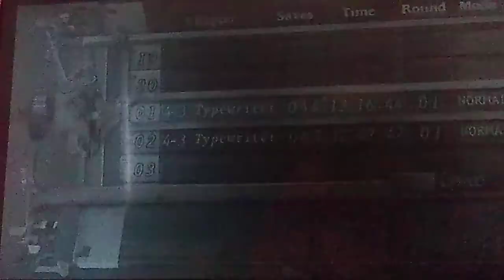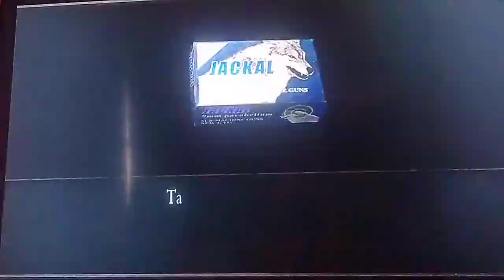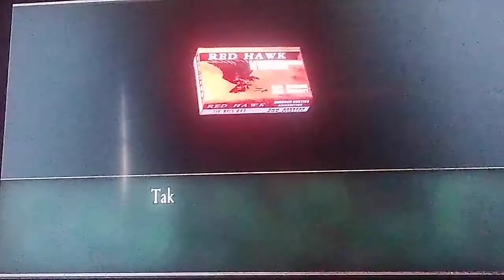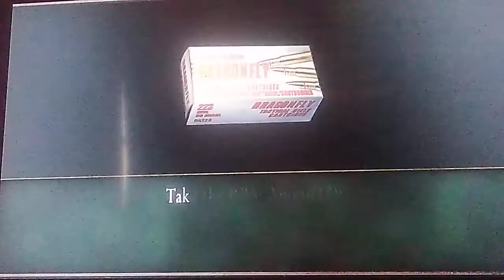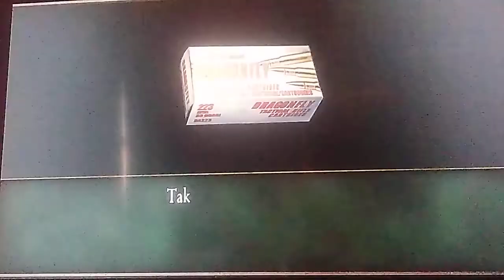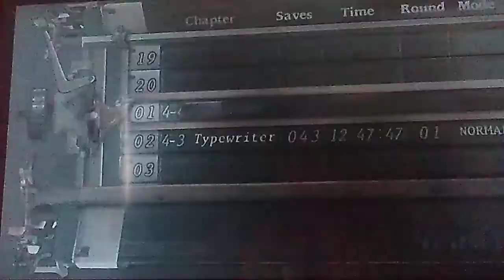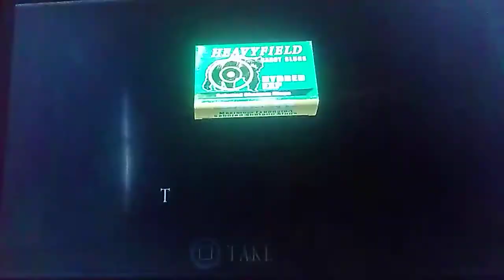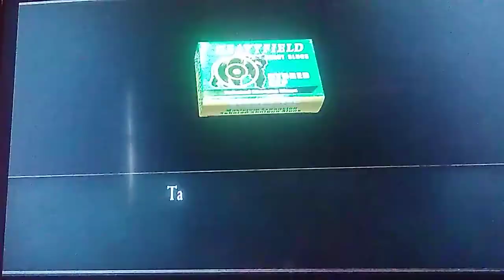See you next Fall!(Resident Evil 4)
What's up everybody, Energetic Outlaw here, and welcome back to Resident Evil 4. I just woke up and decided, I'm gonna do a video.

We finally have a full inventory of ammo and health items, upgraded the Red9, and outrun a giant statue. Sadly it turns out Ashley is gone and now (after giving him a hole in his hand). He has become... a giant Venus flytrap with an eye?!

If you missed a video, check out the playlist. There you'll find all my Resident Evil 4 videos. Check em out!

Till then I will see all of you. Later!